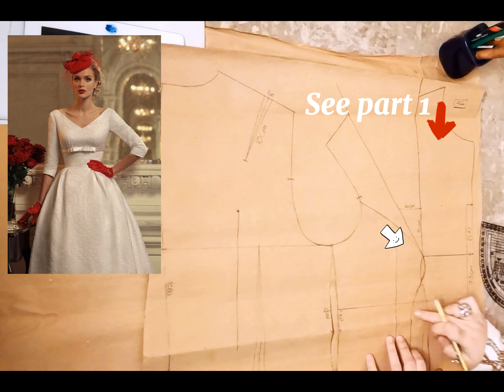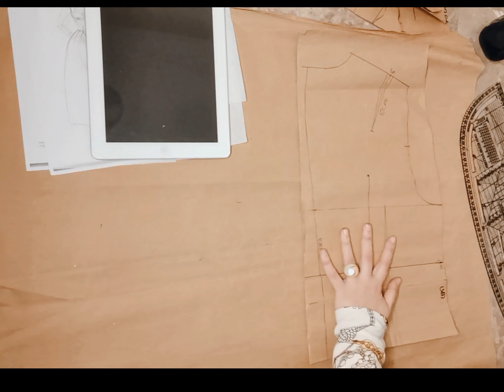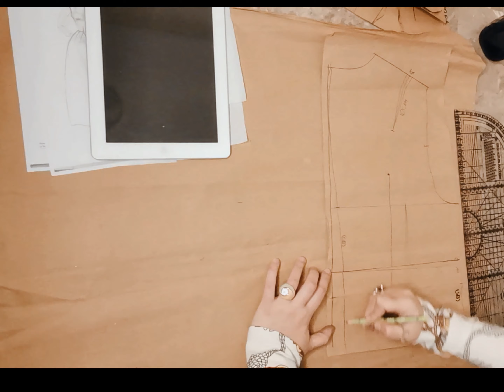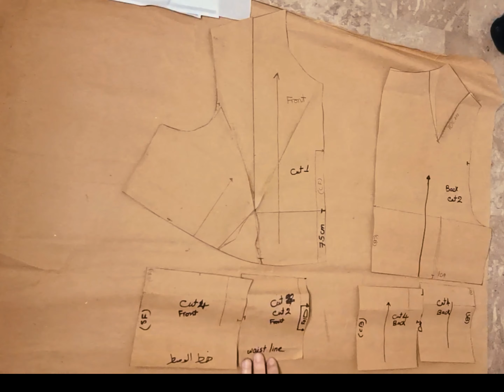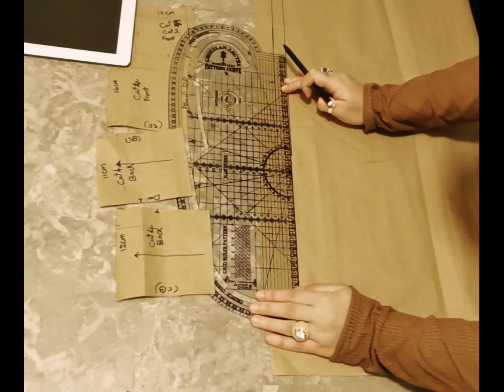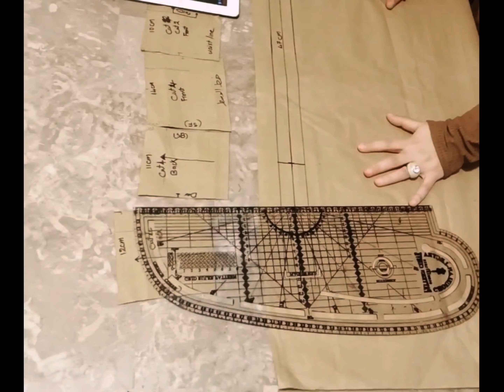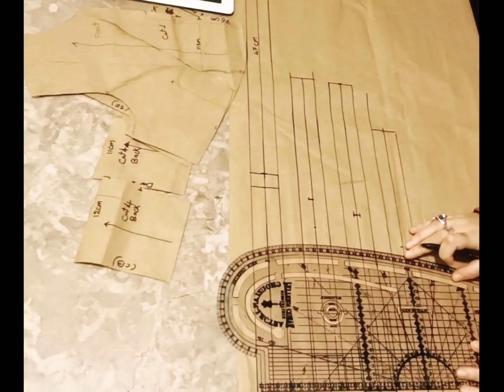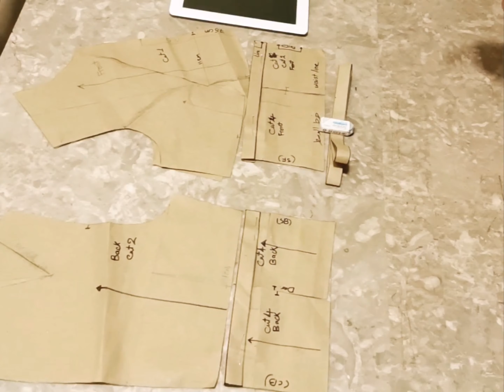طريقة باترون و خياطة فستان سهرة بقماش جاكار sewing tutorial and Pattern for this dress part2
شوف الجزء الأول من الفيديو شرح تفاصيل الباترون وكيفية اختيار بنس الفستان و خطوات باترون الأمام خطوة خطوة من هنا

Watch the first part of the video, explaining the details of the pattern, how to choose the Darts of the dress, and the steps of the pattern ahead, step by step, from here

أصفر فاقع هي قناة لتعليم تصميم الأزياء و الباترون بطريقة عصرية فهي عالم جديد فى دنيا الموضة و الأزياء للاشتراك في القناة من هنا :

تعرف علي عالمنا في الفيس انه عالم أنيق انها Aنtaka